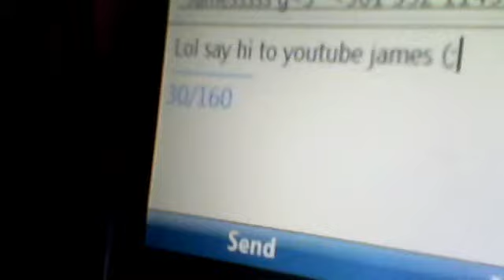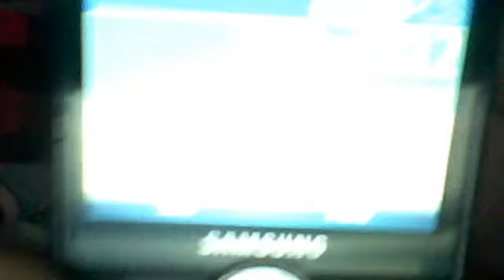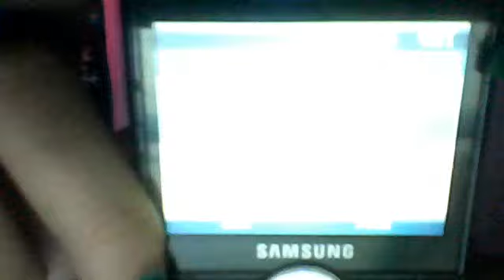Bored.. hi!!!!! :]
Idk what I'm doing well, hello!!!